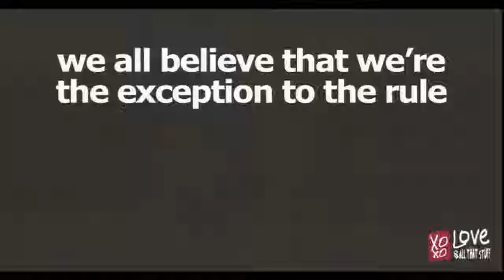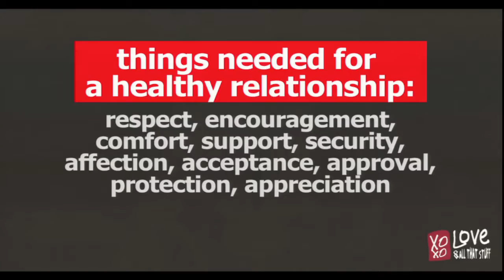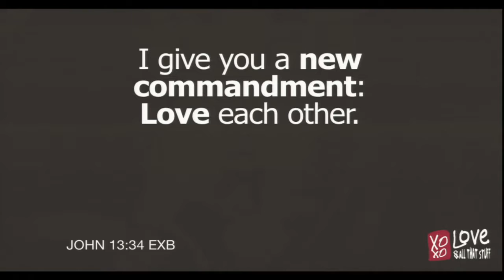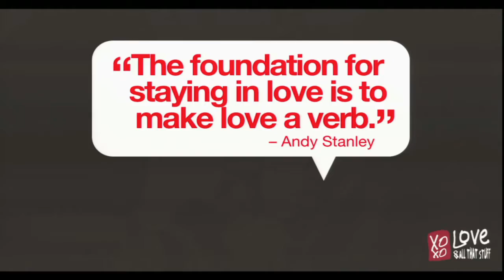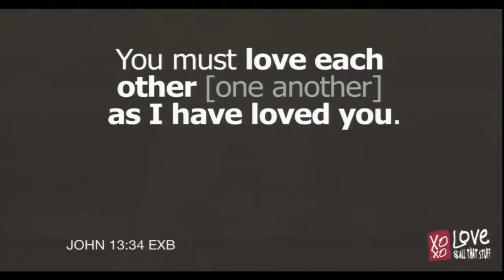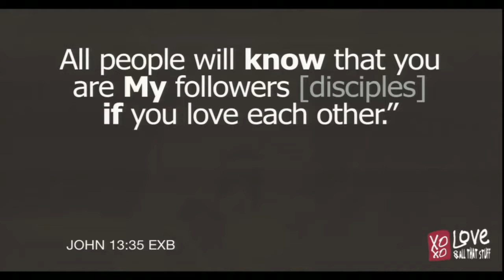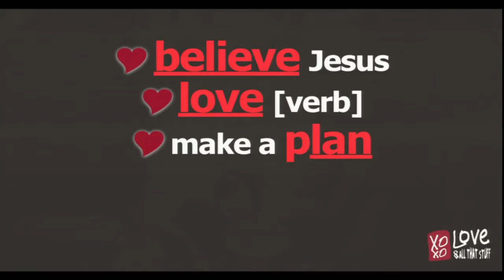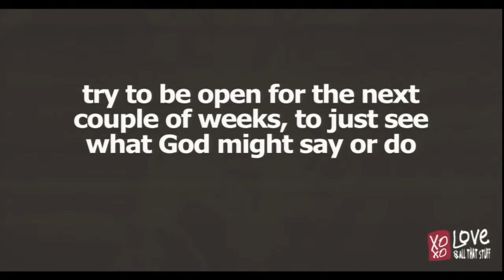Love and All That Stuff - Relationships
Pastor Mike Speegle, Love and All That Stuff - Relationships, 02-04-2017